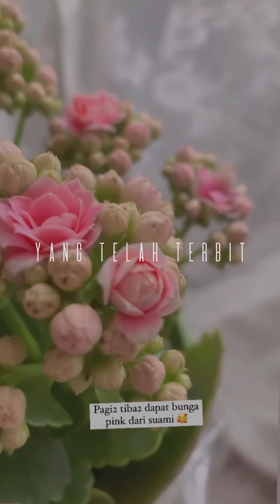Lagu Untuk Mira - Khas Ulangtahun Perkahwinan ke -13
Lagu original ciptaan Ridzuan Rosli, khas buat Isteri sempena ulangtahun perkahwinan ke 13